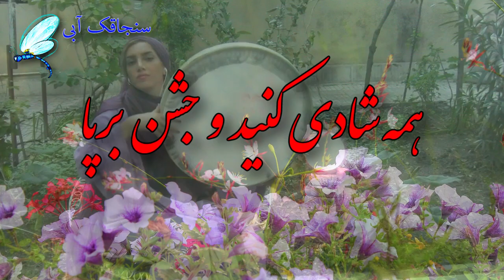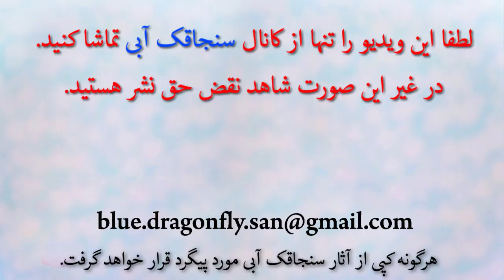تبریک ولادت امام محمد باقر - کلیپ تبریک میلاد امام پنجم شیعیان - Imam Muhammad al-Baqir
تبریک ولادت امام محمد باقر

دف نوازی همکار و دوست خوبمان استاد بهناز عسگری
نوشته سنجاقک آبی
It is written by Blue Dragonfly